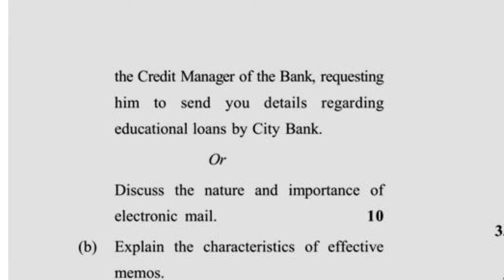MCA 1st Sem Reappear Communication Skills Question Paper